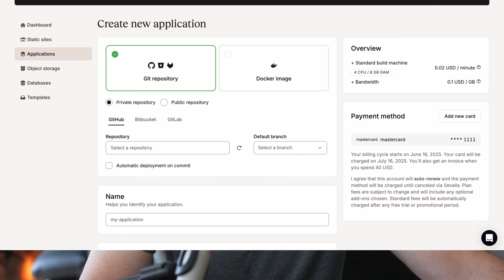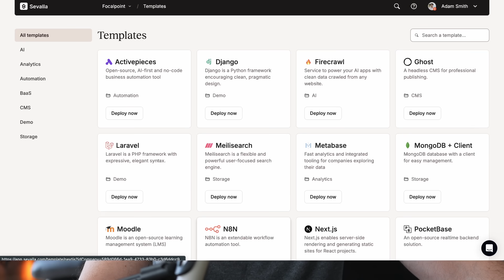Why will JavaScript & Python Rule 2025 And Beyond?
Why will Python and JS be the dominate programming languages in 2025 and forward.

Because of popular demand, I now offer 3 consultation options: either for your career as a developer, a business consult, or general tech/dev questions:

The Naked Ape:

SUPPLEMENTS THAT WORK AMAZING FOR ME:

Protein Essentials Beef Gelatine Powder:

Thanks!

Stef